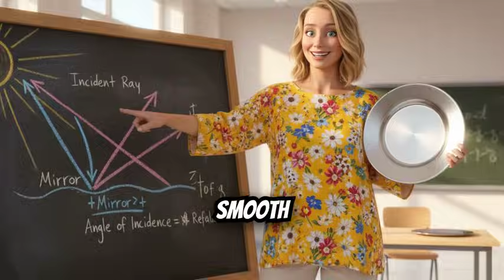Children’s Day Story💛The River’s Secret Revealed!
Join a group of cheerful Indian school children on a beautiful picnic day! 🌳✨
While everyone is playing cricket, flying kites, and blowing bubbles, one curious child asks a fascinating science question:
“Why can we see mountains and clouds inside the river?”

Watch how the teacher lovingly explains the science of Reflection in a simple and fun way.
This heartwarming story ends with a joyful Children’s Day cake-cutting celebration! 🎂💛

Perfect for:
👦 Kids learning science concepts
📚 Schools & teachers
🎬 Animated educational channels
✨ Parents looking for fun-learning content